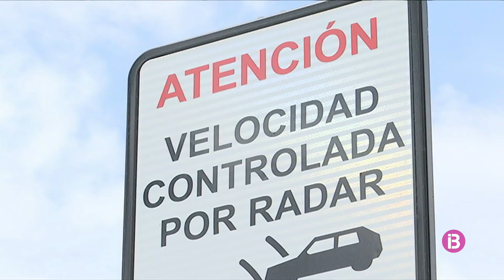RESUM IB3 NOTÍCIES VESPRE 26/04/2024